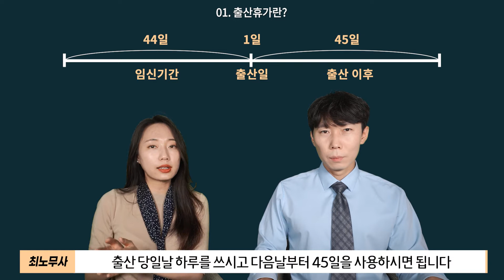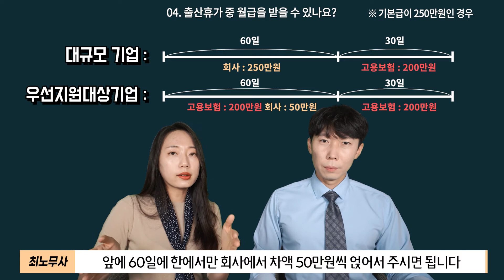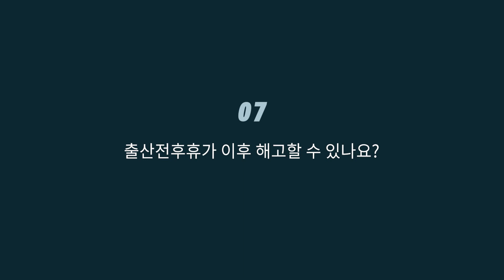출산전후휴가의 모든것! (출산휴가급여, 배우자 출산휴가, 분할사용)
오늘은 "출산휴가" 에 대해서 알아보았습니다.

00:00​​​​​​​​ 오늘의 주제 "출산휴가"
00:18 출산휴가란?
01:18 출산휴가는 분할해서 사용할 수 있나요?
02:00 출산휴가는 어떻게 신청하나요?
02:31 출산휴가 중 월급을 받을 수 있나요?
03:58 출산예정일이 늦어지는 경우
04:42 출산전후휴가 중 연차휴가는?
05:14 출산전후휴가 이후 해고할 수 있나요?
06:09 배우자 출산휴가란?